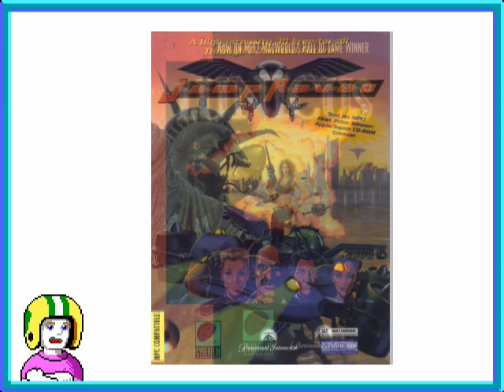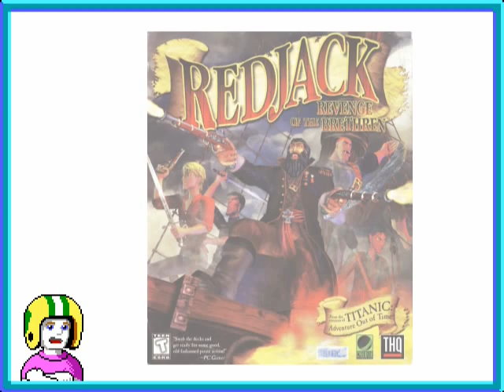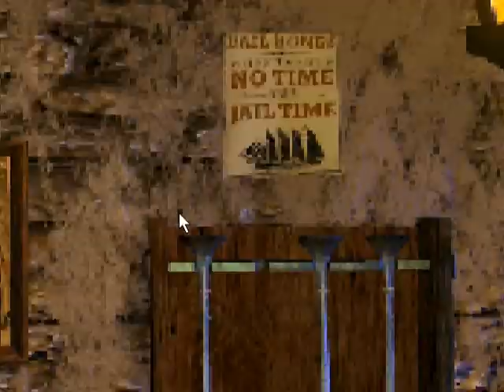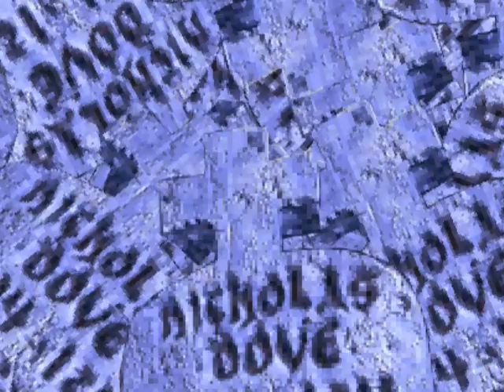Сыграем в демо Redjack: The Revenge of the Brethen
В этом видео вы увидите прохождение демо-версии достаточно малоизвестного старого квеста от первого лица на пиратскую тематику под названием Redjack: The Revenge of the Brethen.

В первой части видео я немного рассказываю о предыстории её создания и компании-разработчике Cyberflix Inc. Во второй части идёт непосредственно прохождение.